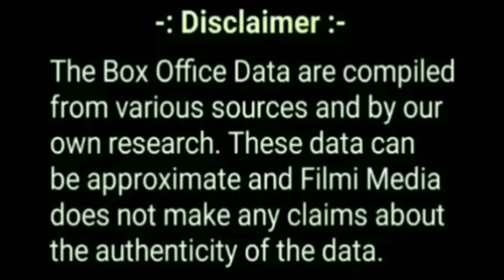Tu Jhoothi Main Makkar 40th Day Box Office Collection, Unstoppable Collection Of TJMM,Ranvir Kapoor.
Tu Jhoothi Main Makkar box office collection.
 Tu Jhoothi Main Makkar movie budget.
 Tu Jhoothi Main Makkar movie review.
 Tu Jhoothi Main Makkar movie critic's review.
 Tu Jhoothi Main Makkar movie public review.
 Tu Jhoothi Main Makkar movie public reaction.
 Tu Jhoothi Main Makkar movie starcast.
 Tu Jhoothi Main Makkar movie release date.
 Tu Jhoothi Main Makkar movie lifetime box office collection in india.
 Tu Jhoothi Main Makkar movie 1st day box office collection.
 Tu Jhoothi Main Makkar movie 1st week box office collection.
 Tu Jhoothi Main Makkar movie worldwide box office collection.
 Tu Jhoothi Main Makkar movie verdict.
 Tu Jhoothi Main Makkar movie songs.
 Tu Jhoothi Main Makkar movie imdb rating.
 Tu Jhoothi Main Makkar movie awards and facts.
 Tu Jhoothi Main Makkar movie trailer.